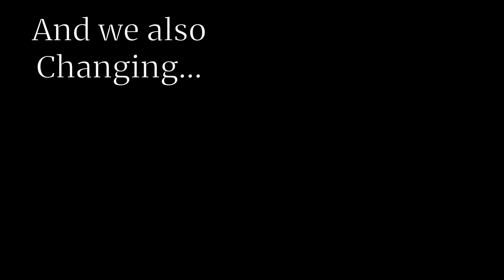Iceland. We just want to introduce us.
We just want to introduce us.
Born in Poland, made in Iceland
Recording with passion.